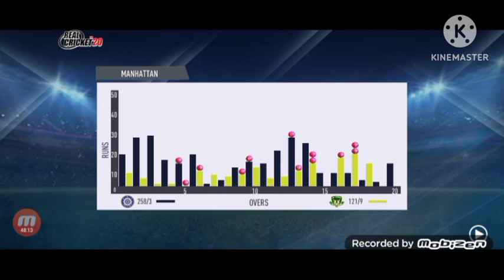🔴Live: IND Vs SA 2nd T20I, Guwahati | Live Scores & Commentary | India Vs South Africa | 2022 Series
Description

Live: IND Vs SA 2nd T20I, Guwahati | Live Scores & Commentary | India Vs South Africa.
Live: IND Vs SA 2nd T20I, Guwahati | Live Scores & Commentary | India  lead but between the long journey across the diagonal from Trivandrum to Guwahati, they've come face to face with the growing possibility that Jasprit Bumrah might not be available for the World Cup, or at least for parts of it. Disappointing as the news might be, India has had a taste of what it is to play without their pace ace. Bumrah has featured in only 5 of the 33 T20Is India has played since the last T20 World Cup. Arshdeep Singh, whose responsiblity has grown - has shown that he is up for a challenge at either end of a T20 innings. The other seamers will have to share the burden but the onus will now be on Rohit Sharma and Rahul Dravid to earmark new roles for the lot, especially when they go to the hard, drop-in surfaces of Australia with lesser swing assistance. There isn't much time left on the drawing board. These two games and two warm-up fixtures in Brisbane stand between India and the start of their World Cup campaign. South Africa has an identical number of games left and on evidence of Wednesday's performance, has some issues to iron out despite their hugely impressive form in the format over the last year. While they don't necessarily have similar worries as their opposition does, they'll hope the Trivandrum batting show was a one-off and not an indicator of a bigger issue. There is a high chance (40%) of rain during the game. A shoetened game is a high possibility. There are past concerns about the infrastructure available at the Barsapara Stadium in the event of having to get the ground ready after a rain spell. In early 2020, a T20I between India and Sri Lanka had to be abandoned because of a wet pitch due to a faulty technique in the removal of covers. Teams: India Team List: Rohit Sharma(c) - KL Rahul - Virat Kohli - Suryakumar Yadav - Rishabh Pant(w) - Axar Patel - Dinesh Karthik - Deepak Chahar - Arshdeep Singh - Jasprit Bumrah - Yuzvendra Chahal - Harshal Patel - Ravichandran Ashwin - Umesh Yadav - Shreyas Iyer - Shahbaz Ahmed South Africa Team List: Quinton de Kock(w) - Temba Bavuma(c) - Rilee Rossouw - Aiden Markram - David Miller - Tristan Stubbs - Dwaine Pretorius - Wayne Parnell - Kagiso Rabada - Anrich Nortje - Tabraiz Shamsi - Reeza Hendricks - Lungi Ngidi - Keshav Maharaj - Heinrich Klaasen